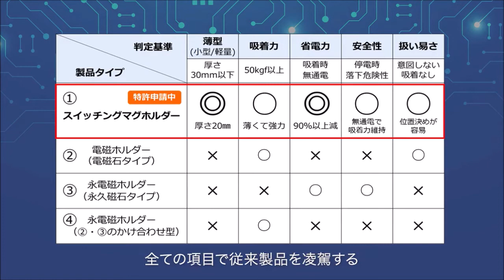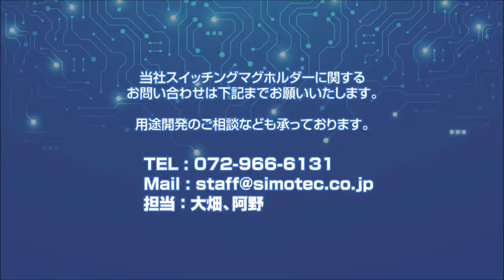スイッチングマグホルダー 下西技研工業(株)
薄型・強力・省電力！ ボタン１つで磁力ON、ボタン１つで磁力OFF。 簡単操作の磁気式アタッチメントデバイス